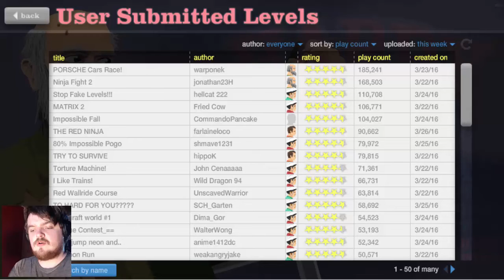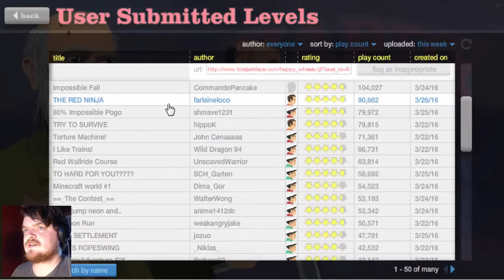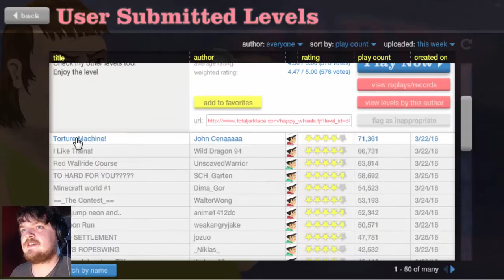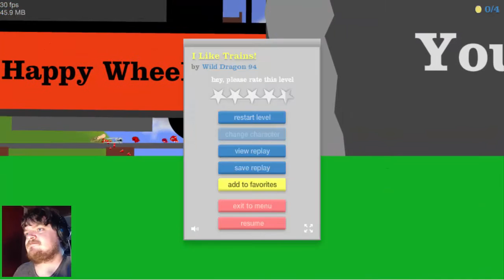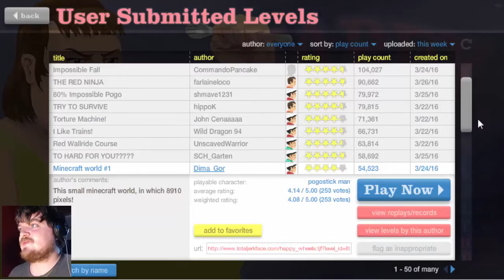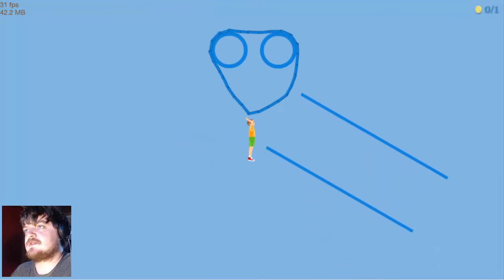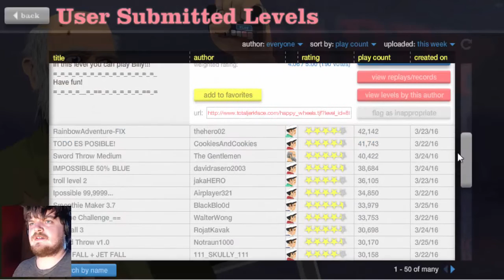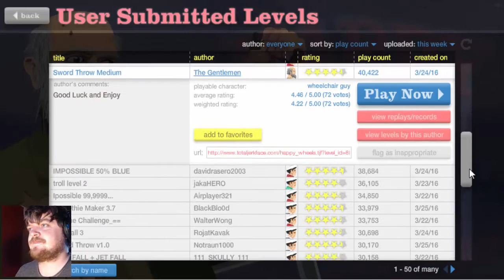Complete Chaos!!! (Happy Wheels #21)